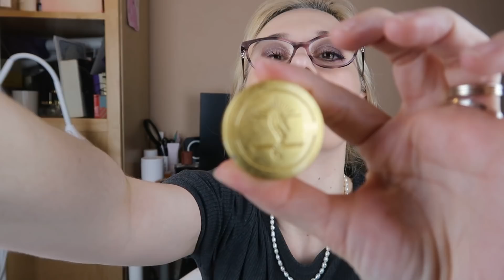Top 3 parfumuri scumpe din colectia mea | Atelier des Ors, Tom Ford, The Lab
Am un nou cod de reducere la Parfimo care functioneaza asa:
 ▶️cheltuiti de minim 375 de lei ▶️la cos aplicati la voucher acest cod BEAUTYBAROMETER10 si aveti 10%. Valabil pana pe 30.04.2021

Pana pe 9 mai va astept cu un cod de reducere nou pe Farmec, doar pe acest impreuna cu codul BeautyBarometer aveti 10% discount la orice produs ce nu are alta reducere.

Lookfantastic ai 25% reducere la prima comanda cu acest link